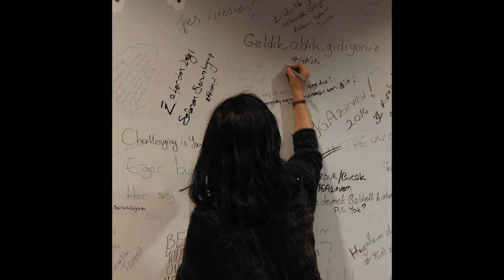Kayseri'den İzmir'e Üniversite Yolculuğu - Merve Tuzcuoğlu [Şehir Dışında Okumak] | BinYaprak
Şehir dışında üniversite okumak ile ilgili tüm merak edilenleri cevaplamak için buradayız! Kayseri'den İzmir'e üniversite deneyimini anlatan Merve Tuzcuoğlu, dileriz bu süreçte size yardımcı olur.

Dokuz Eylül Üniversitesi İngilizce İşletme üçüncü sınıf öğrencisi Merve Tuzcuoğlu, Kayseri’ de dünyaya geldi. Üniversiteye başladıktan sonra çeşitli sosyal sorumluluk projelerinde ve okul kulüplerinde gönüllü olarak çalışmaya başladı. Aynı zamanda Türk Amerikan Derneği’nde iki yıl öğretmenlik yaptı. TurkishWIN kampüs temsilcisi oldu. Şimdi bir CampusWINner olarak BinYaprak Strateji & Marketing Komitesinde aktif olarak çalışmakta ve Dokuz Eylül Üniversitesi “Women in Business Club” kulüp başkanlığını yürütmekte. Girişimci ruhunu ebeveynlerinden aldığını dile getiren Merve Tuzcuoğlu’nun rol modeli, onu asla yalnız bırakmayan ablası.